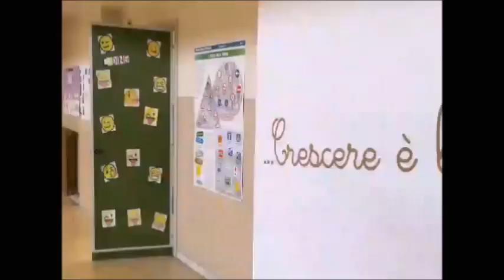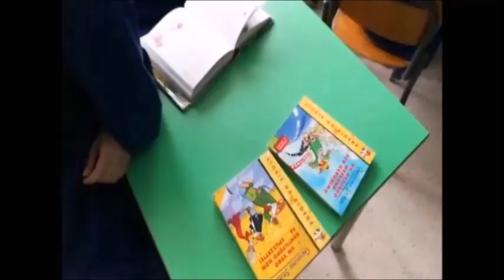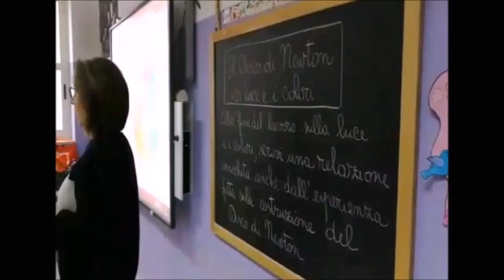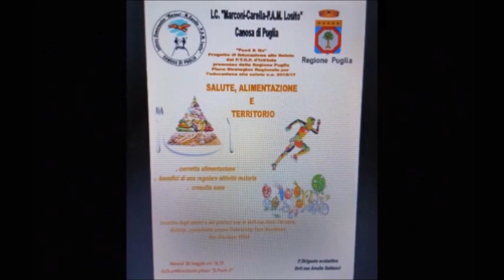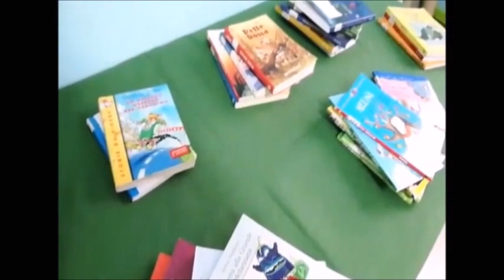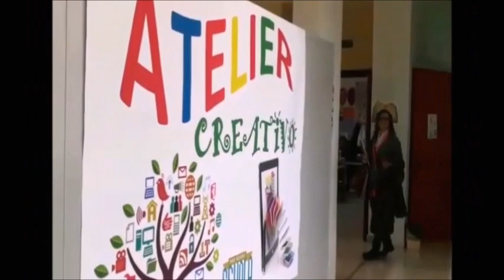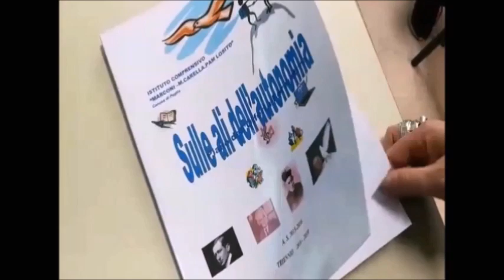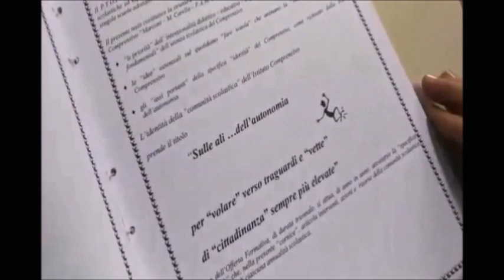Open Day alla Carella e Giovanni Paolo II.